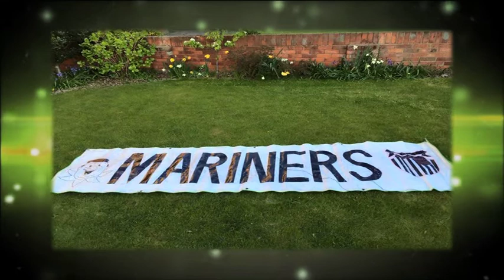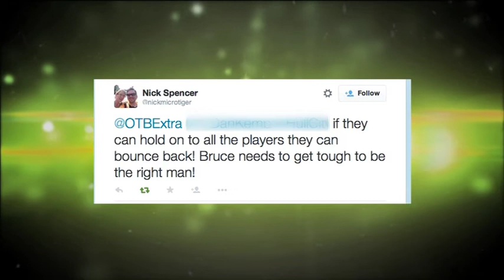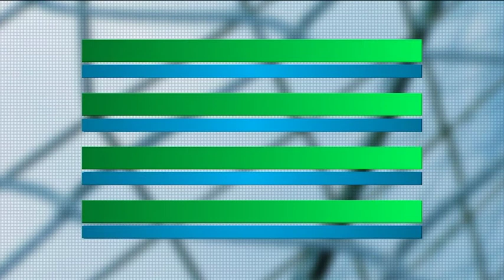On The Bench Extra Episode 43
Hardy, Reidy & studio guest Andy Carr (The Mighty Mariner) discuss more local football including the Promotion final between Bristol Rovers and Grimsby Town.